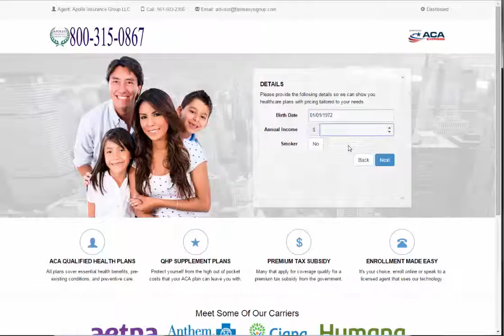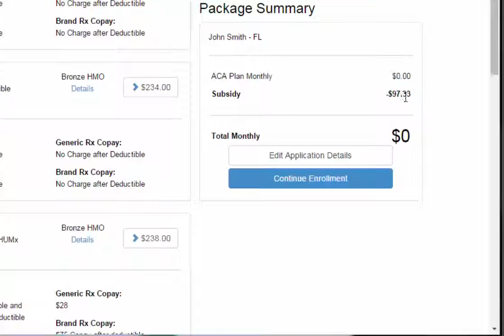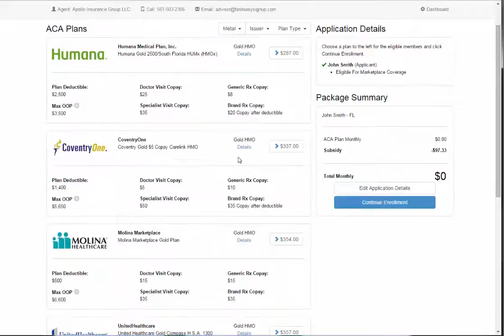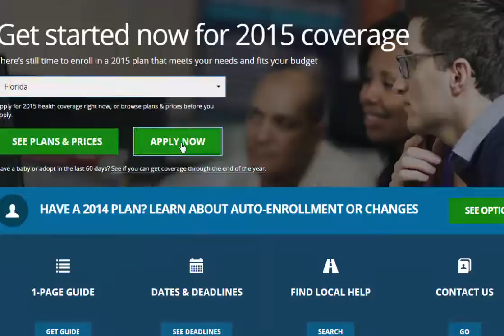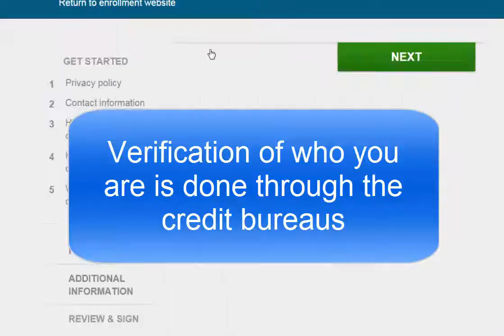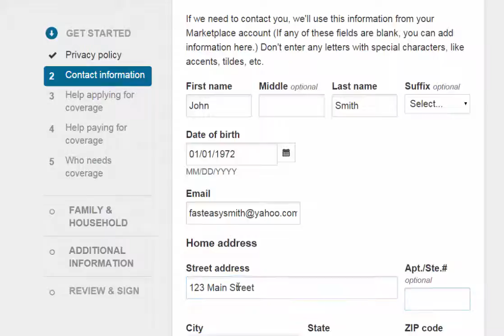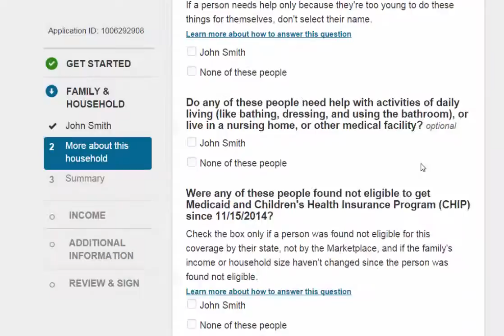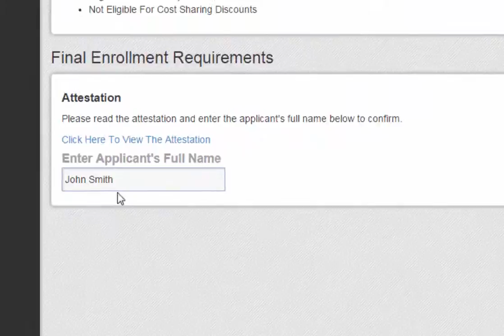How to Enroll for Obamacare and get health care insurance fast and easy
Discover if you are eligible for financial assistance and what plans are available in your area as well as how to enroll and get health care fast and easy. Personal assistance is also provided to guide you through the enrollment process to ensure you get the right qualified plan all at no cost to you.